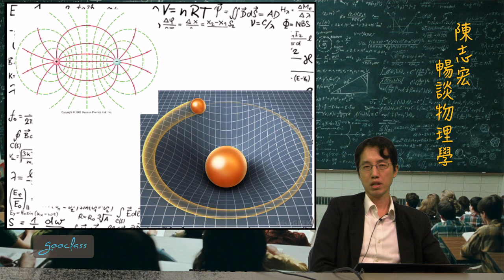47-2經典重力場與經典電磁場《陳志宏暢談物理學》